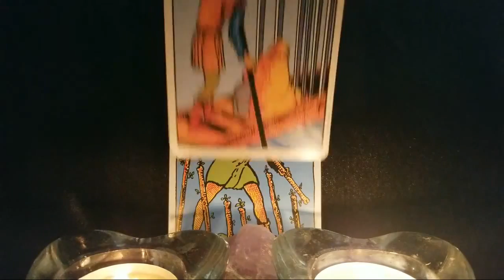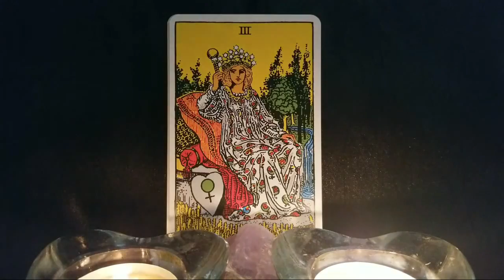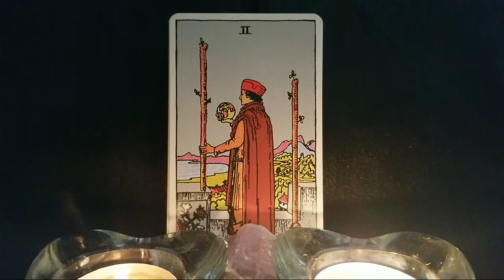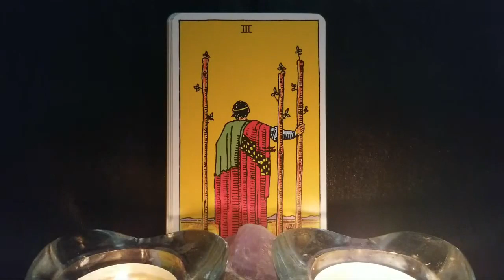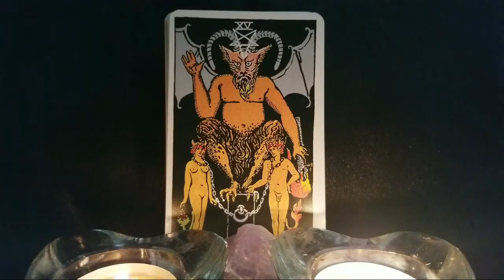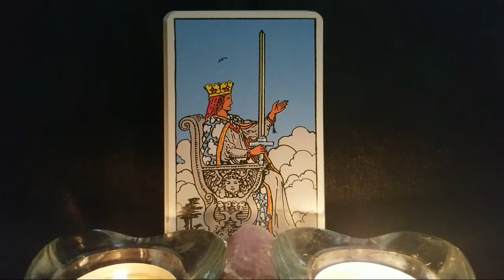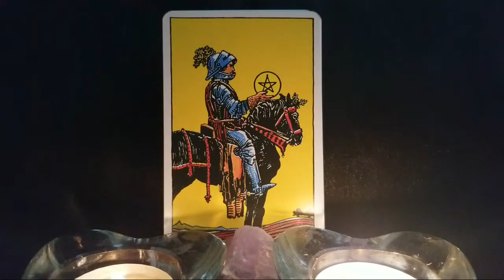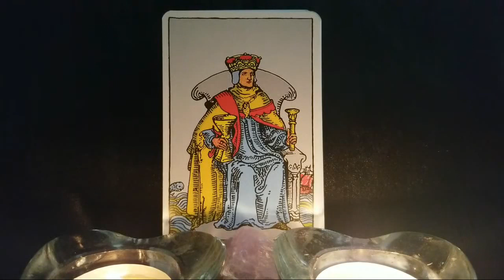I GET IT! DF, YOU ARE MY PERSON! | You CAN'T MISS This Love Letter from Your Divine Masculine